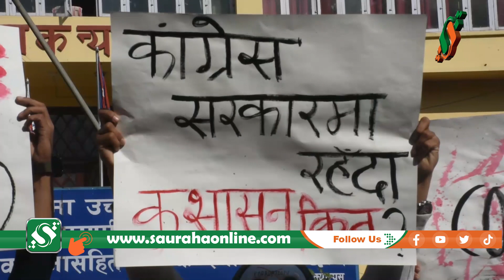नेविसंघले भन्यो– कांग्रेस सकारमा हुँदा पनि किन कुशासन ?